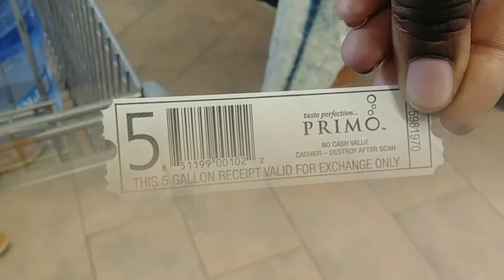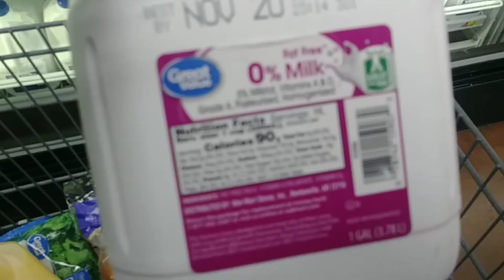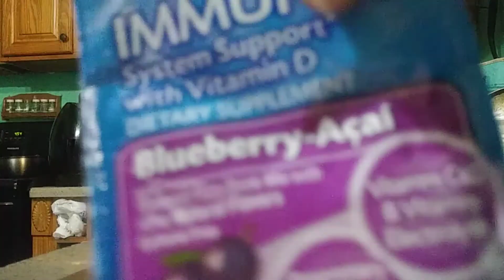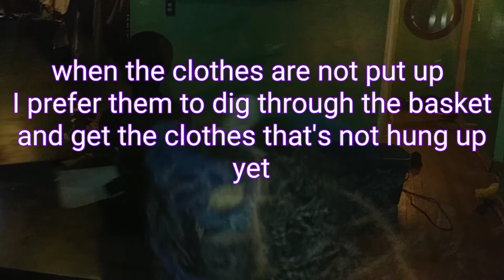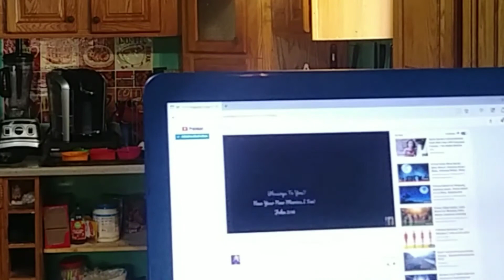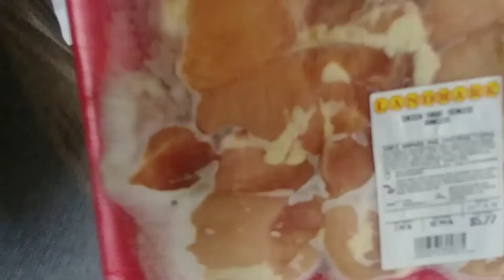I GOT SICK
It's just some days in our life along with a clean with me.
Welcome to Mom of 4 YouTube channel.
My name is Cara
My oldest son is name MarMar 13 yrs old.
My next to the oldest is Xavier 10 yrs old.
My twins name are Carly and Carlton 5yrs old.
On my Channel we like to do family vlogs, motivation tips, tricks, reviews, tutorials, diy, tags, challenges, and live chat.
Look through a few more videos if this one don't convince you.
Every day we working on more editing at the same time we will leave the raw uncut videos.

We have more pics and short clips on these social medias.

We're on Instagram as @MOM.OF.4 Install the app to follow my photos and videos.

Add me on Snapchat! Username: faceshappy

I also have a fitbit and love to do step challenge.

You can also find more videos with us on Xavier Channel at 1 happy face out of 4.

My4HappyFaces
Mom of 4
Cara
Armareion
Xavier
Carlton
Carly

 Do you want to collab with us???
no YouTuber too big
 no YouTuber too small
Come one
Come all